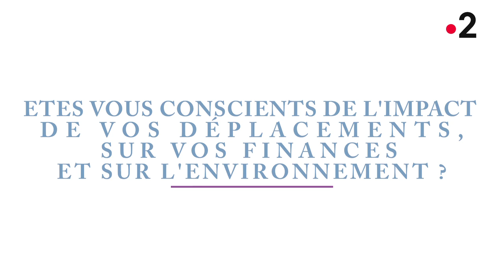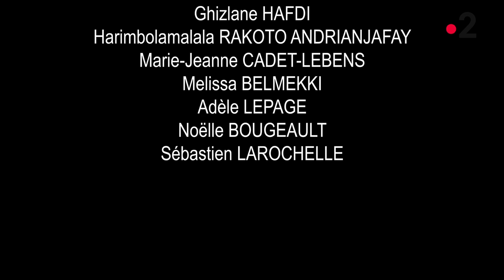CSO - TMVD / Enjeux technologiques ou culturels?